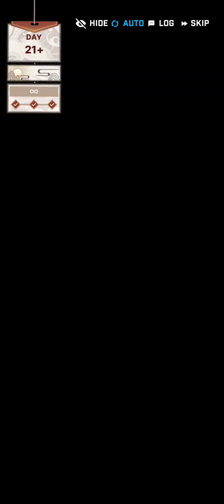nikke goddess of victory mini game